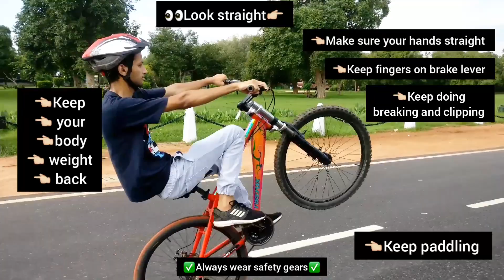HOW TO WHEELIE? | FIREFOX VIPER | SALMAN STUNTING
I hope these tips and tricks help you in improving your Wheelie.

If it does then don't forget to give this video a huge thumbs up!

And do COMMENT down your views on this and let me know how to improve my videos.

Do SHARE it with your mates who would be interested in learning a wheelie.

Note* - No Stunting, No Jumping without SAFETY GEARS And ALWAYS WEAR HELMET.